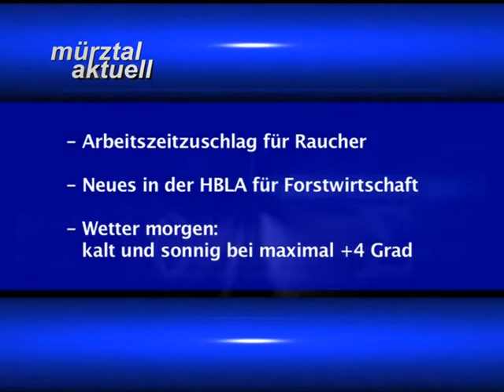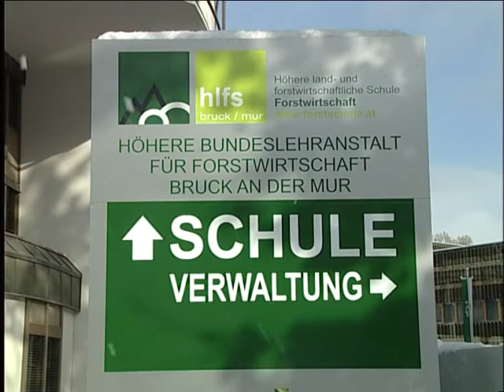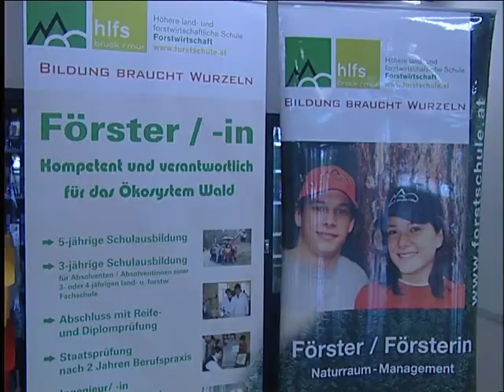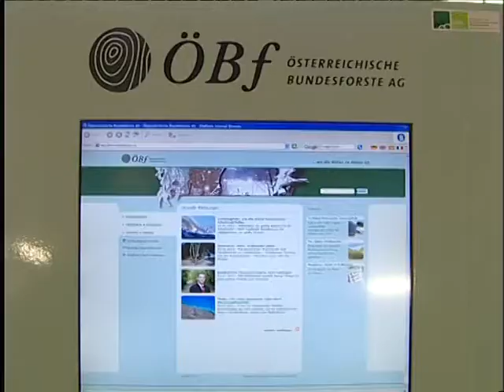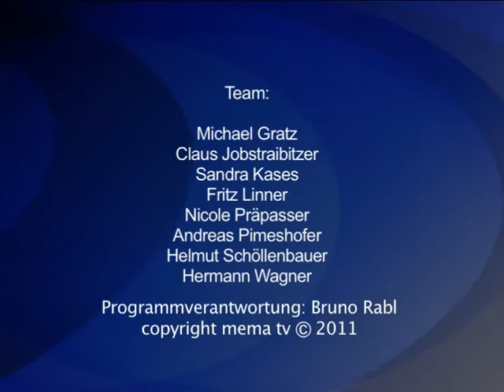mematvo.at - Mürztal Aktuell 25.01.2012